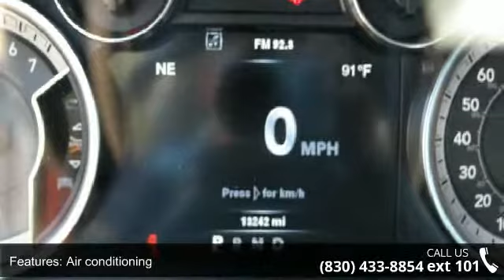2014 RAM 1500 Sport - Benny Boyd Marble Falls - Marble Fa...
2014 RAM 1500 Sport Condition: Used Mileage: 14450 Transmission: Automatic 8-Speed Exterior Color: Red Interior Color: Black w/Cloth Bucket Seats Stock